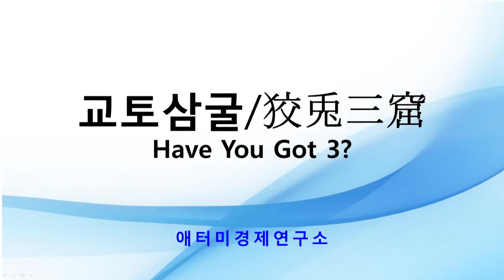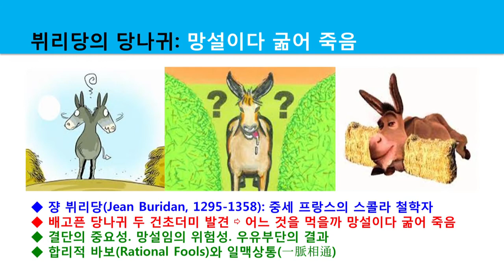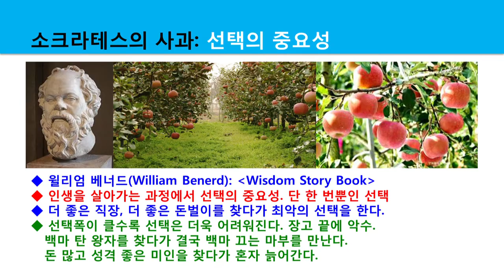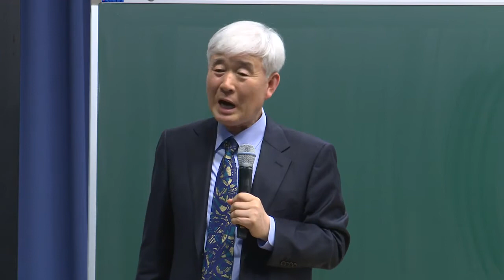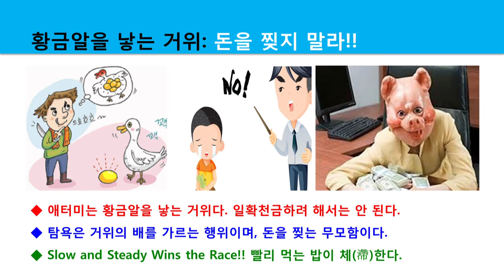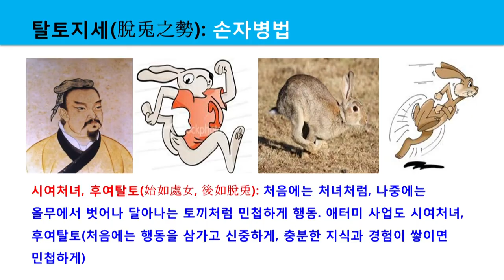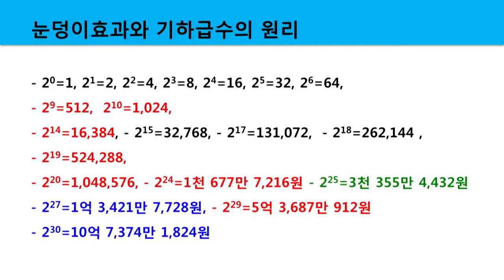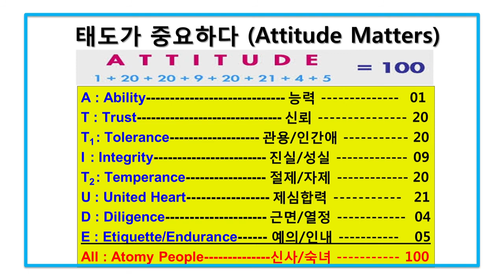교토삼굴 (狡兎三窟) (3)-토끼의 상대목표와 거북이의 절대목표/ 결단의 중요성/ 망설임의 위험성/ 합리적 바보(Rational Fools)| 애터미 인문학 4자성어| 이성연 박사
교토삼굴 (狡兎三窟) (3) - 애터미 인문학 4자성어 | 이성연 박사 (043015)
토끼와 거북의 경주: 토끼는 상대목표, 거북은 절대목표를 보고 뛰었다!
목표가 뚜렷하지 않으면 목표에 도달할 수 없다
가는 방법보다 중요한 것은 가는 방향!!!
Jean Buridan 의 당나귀: 결단의 중요성/ 망설임의 위험성/ 우유부단의 결과
합리적 바보 (Rational Fools) 와 일맥상통
소크라테스의 사과: 선택의 중요성; 인생을 살아과는 과정에서 선택의 중요성/ 단 한 번뿐인 선택/ 선택폭이 클수록 선택은 더욱 어려워진다. 장고 끝에 악수/ 더 좋은 직장, 더 좋은 돈벌이를 찾다가 최악의 선택을 할수도 있다.
치타의 사냥 성공확륲: 26%  - 탁월한 순간 가속과 감속능력/ 방향전환 능력이 사냥의 성공여부를 결정하는 변수
치타의 최고 속도: 시속 93km, 초속 25.9m, 사냥 때는 초속 20m

노자와 상용: 혀와 이
강태공 - 유능제강: 부드러운 것은 굳센 것을 제압하고, 약한 것은 강한 것을 이길 수 있다
황금알을  낳는  거위
탈토지세 (손자병법)

눈덩이 효과 (Snowball Effect)

유비무환/ 거안사위/ 선즉제인